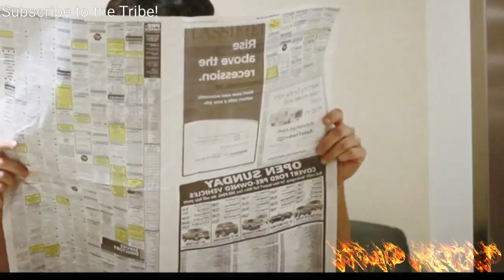STRIPPER GOES ON A RAMPAGE | MOVIE RECAP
just imagine working at your job and having some of your customers hurt you. would you seek revenge? danielcc movierecap storyrecap thriller recap